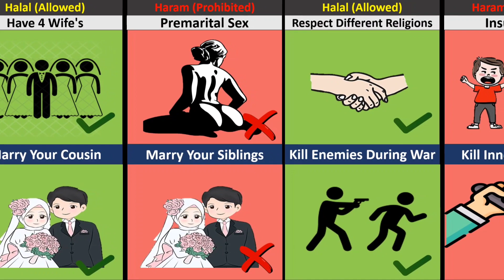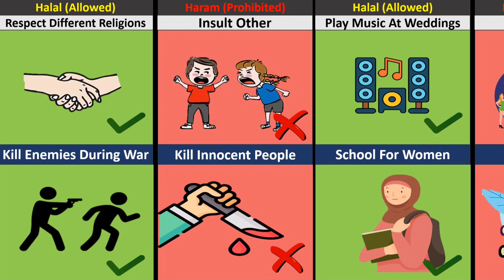Halal Or Haram In Islam - Comparison| It's data universe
query:-
what is halal in Islam
What is haram in Islam
what is halal food in Islam
haram and halal in Islam list
Halal And haram List
halal
haram